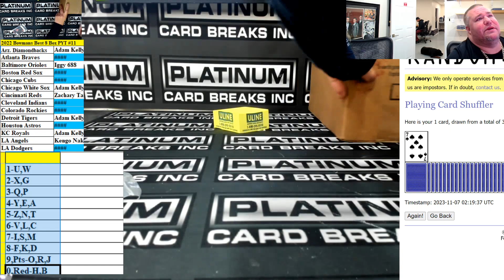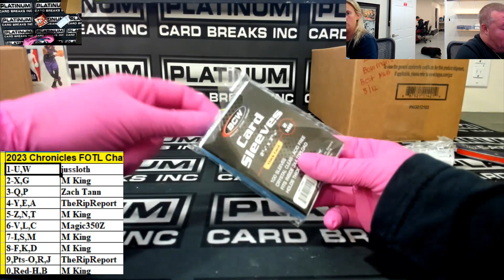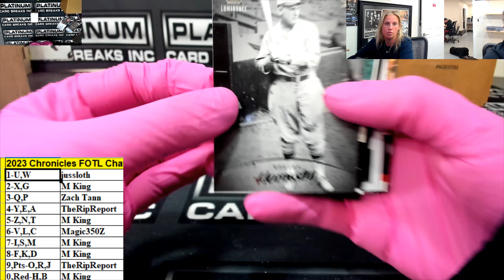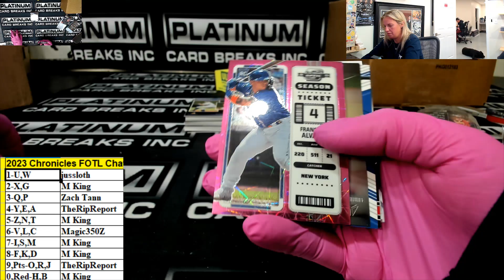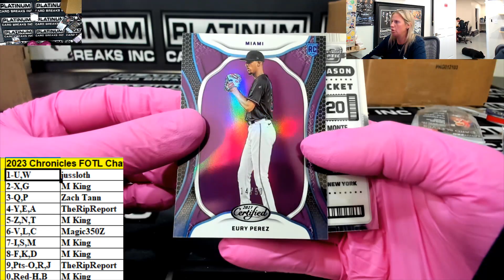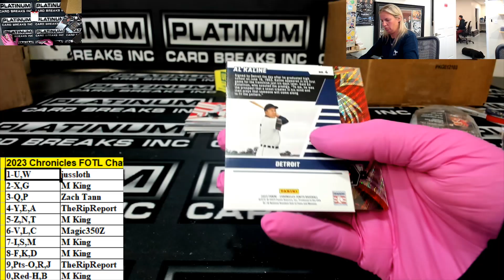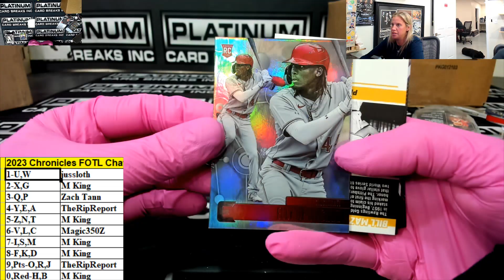2023 Chrnicles FOTL MLB Chatter Drop Filler